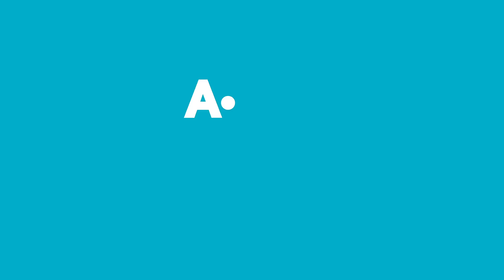Haftanın Yıldızları | 7 - 13 Ocak